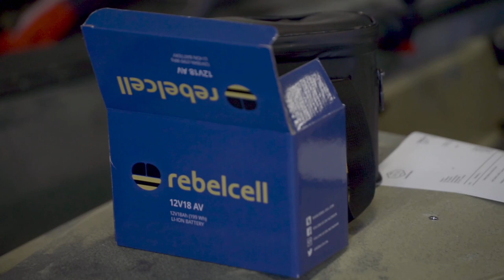Besök hos Kayakstore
Lord Hasse besöker Kayakstore för att fixa lite prylar till kajaken inför paddlingen till Gotland.
Följ honom på instagram!

Hjälp med filmning eller fotografering?